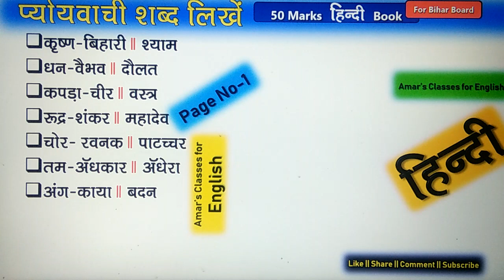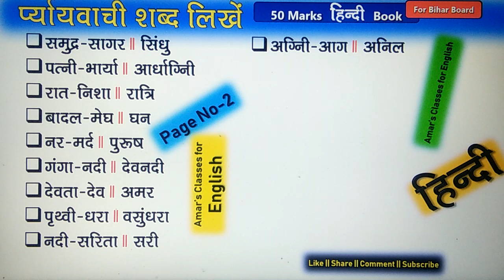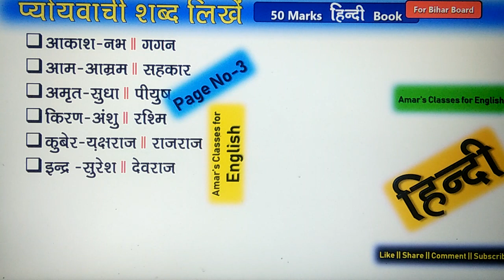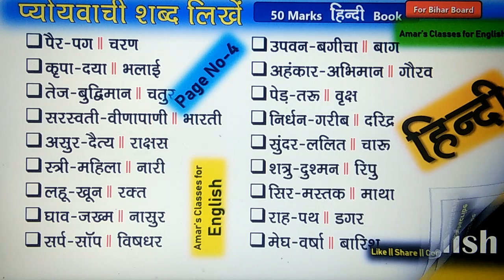पर्यावाची शब्द || XII 50 Marks Hindi || By Amar Sir